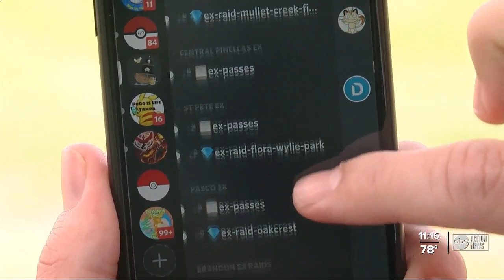Keeping kids safe online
Remote learning has kids spending more time online than ever before.